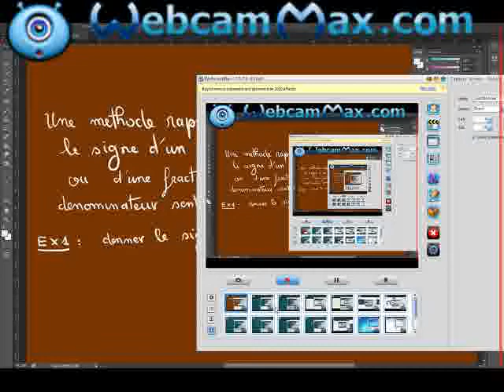méthode rapide donnant le signe de produit de binômes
méthode astucieuse pour donner le signe d'un polynôme factorisé en produit de binômes de premier degré du coup une fraction dont le numérateur et le dénominateur sont factorisés en produit de binômes de 1ere degré